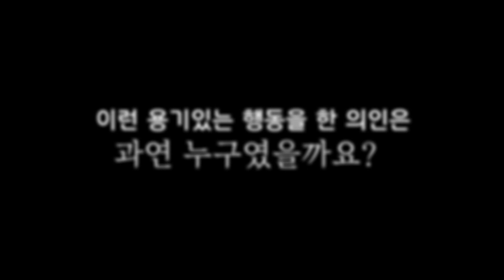빨간불에 진행하는 차량을 멈춰 세운 의인...!!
경찰청(폴인러브) 영상 바로보기▶